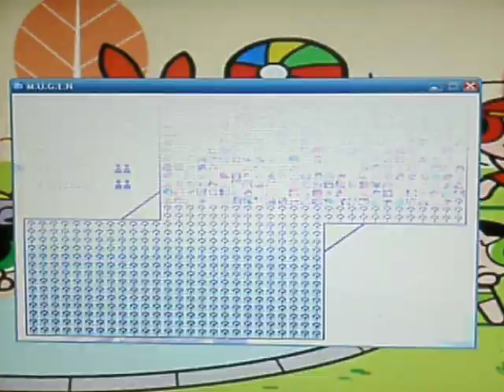TK's Random Mugen Battle #411 - Supreme Vegito & Supreme Gogeta VS Reimu & Marisa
A pretty solid Tag Team Mugen Fight here!  Supreme Vegito & Supreme Gogeta go up against Reimu and Marisa on the Wrestling Arena Stage!  Anyways, I certainly hope you all enjoy the battle!